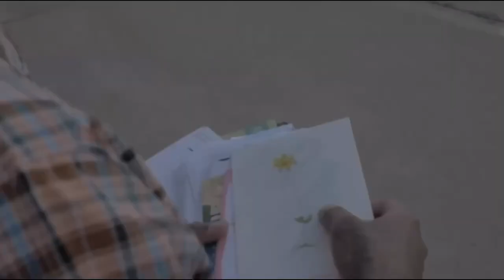Grove Hero SNITCHES on YOUNG DOLPH KILLER ⁉️🤔